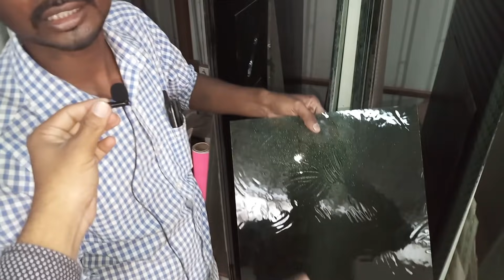Window glasses and its design with detail information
Types of glasses
5mm
4mm
6mm
10mm
12mm